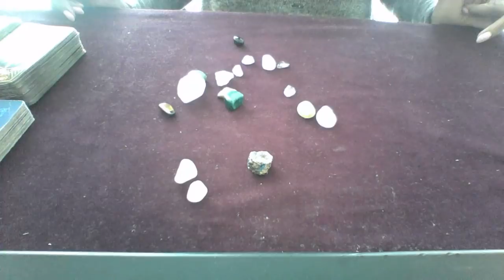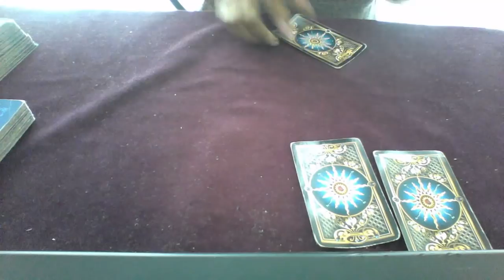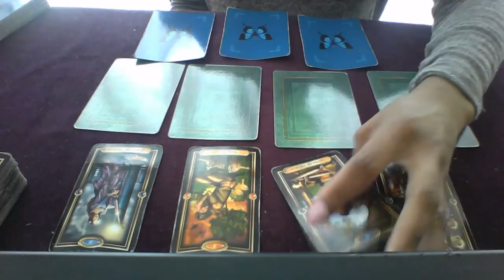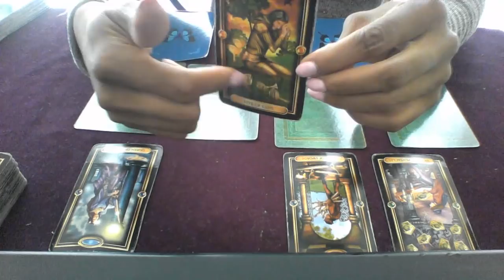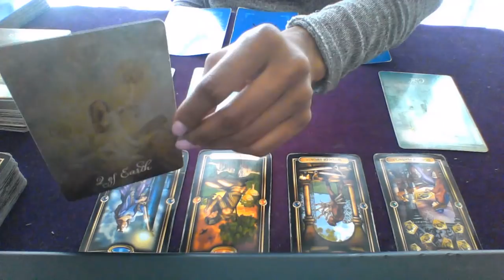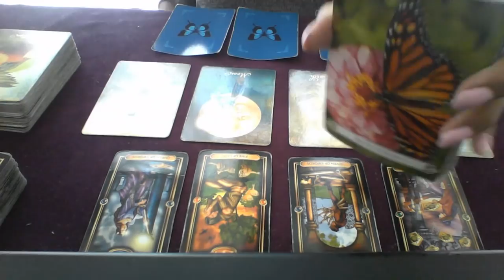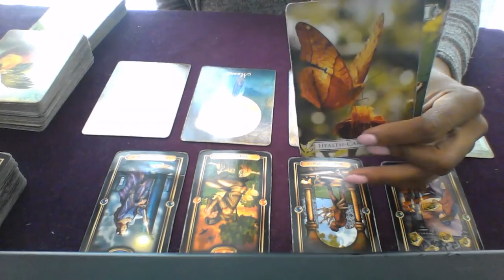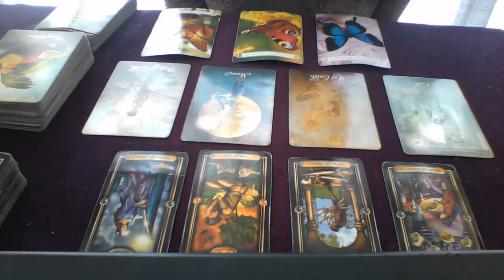CANCER MID JULY 2018 I MISS YOU AND I KNOW THAT WE WILL BE TOGETHER